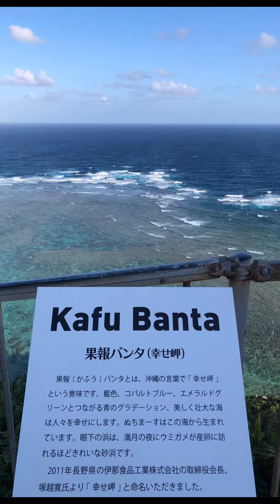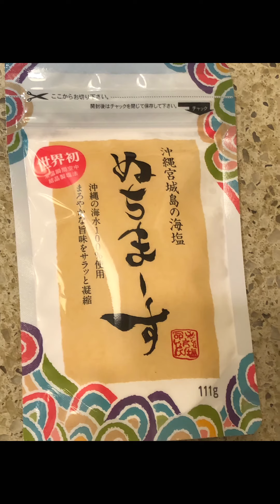親子3人の沖縄旅行②【果報バンタ＆ぬちまーす観光製塩ファクトリー】沖縄県うるま市与那城宮城 2023年1月12日(木) 沖縄旅行1日目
海中道路を渡って沖縄の絶景スポットのひとつ「果報バンタ」へ。
【果報バンタ＆ぬちまーす観光製塩ファクトリー】沖縄県うるま市与那城宮城2768
2023年1月12日(木) 沖縄旅行1日目
果報バンタ(かふうバンタ)の藍色からコバルトブルー、そしてエメラルドグリーンへと、鮮やかな青のグラデーションの美しさに圧倒されます。
「果報」は「幸せ」、「バンタ」は「崖」や「岬」という意味を持ち、「幸せ岬」とも呼ばれており、パワースポットもあります。
「龍神風道」「三天御座」「はなり獄」の3つのパワースポット。
果報バンタはぬちまーす観光製塩ファクトリーさんの敷地内にあり、見学やお買い物、食事ができます。
宮城島の綺麗な海水で製造されるお塩「ぬちまーす」命の塩と呼ばれ、ギネス記録のミネラル14種類含有世界一とか。
パンフレットにはミネラル21種類、塩化ナトリウム25%減、マグネシウム200倍、カリウム10倍とありました。
健康のため減塩とか言われていますが、精製された食塩にミネラルがほとんど入って無い為とか、これだけミネラルが豊富なら増塩でもいいくらいとか。
残念ながら現在、在庫切れで2023年度分の通販は販売停止中とのことで、2月末の販売再開を検討してるとのことでした。